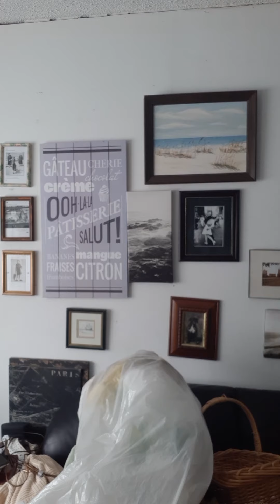Vintage Bag Experience #14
LeatherBagLady1